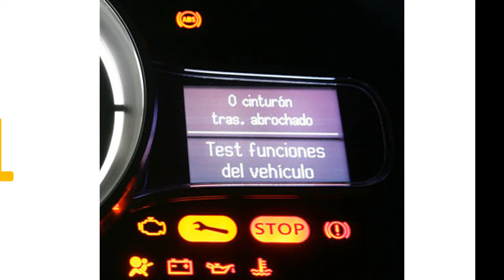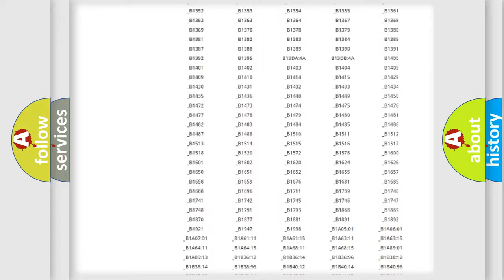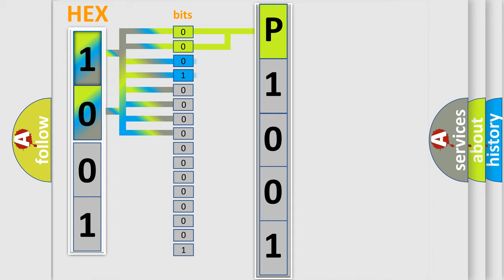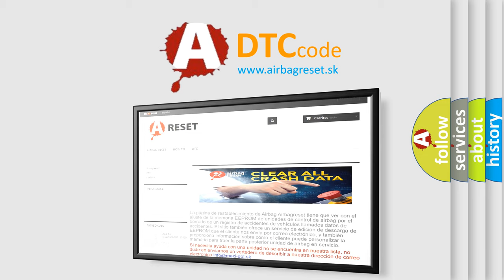DTC Mazda P1001 Short Explanation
Contents:
0:21 Basic DTC analysis according to OBD2 protocol standard.
1:48 Insight into programming
2:58 A diagnostically understandable description of the Diagnostic Trouble Code
3:05 Basic error definition

Make:
Mazda
Code:
P1001
Definition:
ECU HS Bus Off
Description: